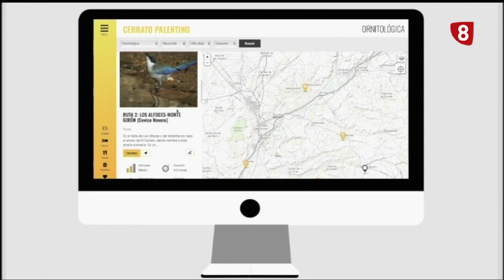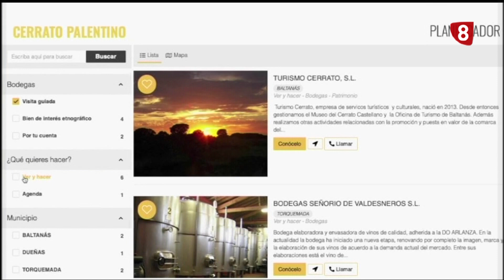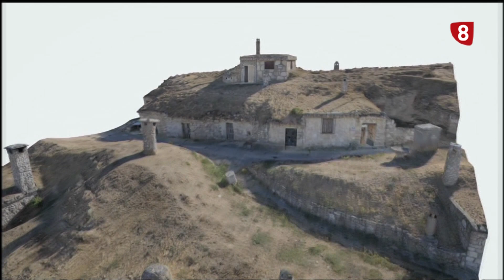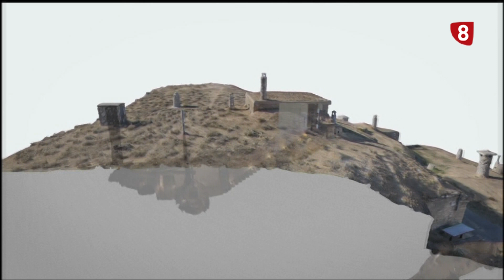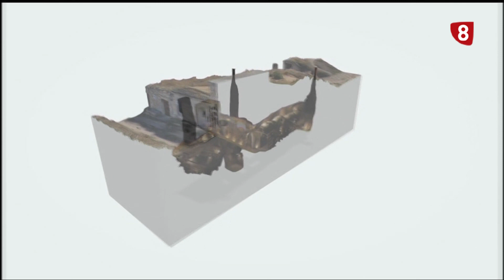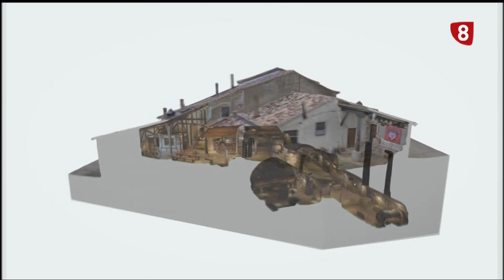Turismo virtual en el Cerrato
Maria Jose de la Fuente nos habla del nuevo portal web puesto en marcha por el Grupo de Acción Local ADRI Cerrato, que ofrece diversas opciones para diseñar y realizar rutas para disfrutar de esta comarca palentina.